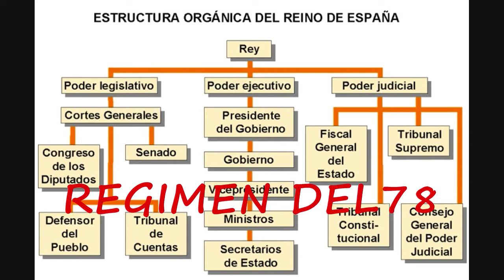Sobre "Truco o trato. Por Fernando Santiago" (31/10/2016), Blog: "Con la venia" de F.S.